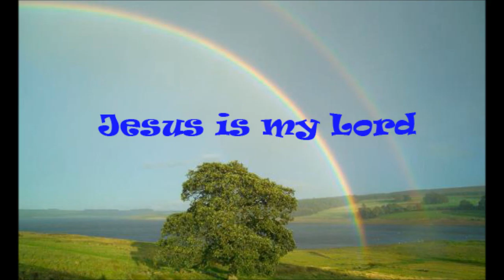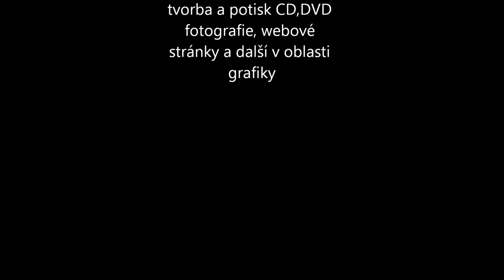rising Church of this country